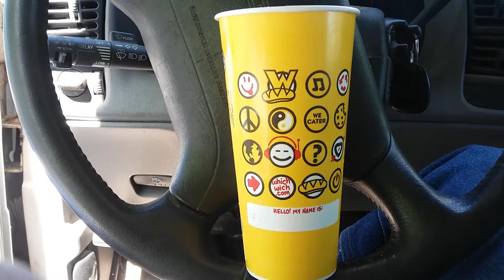Fountain Drink Cost Breakdown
Fountain drink markups are at an all time high. The profit margin will astound you.